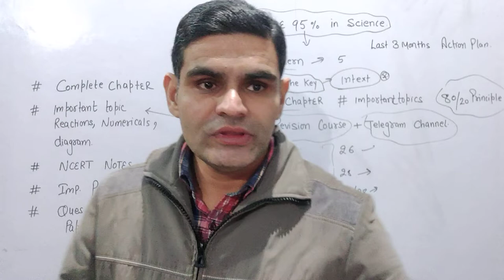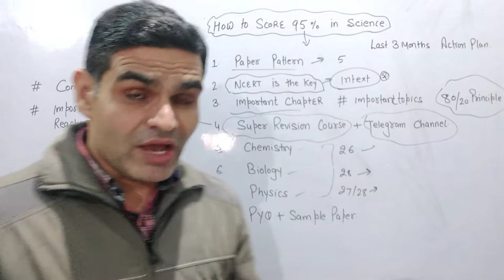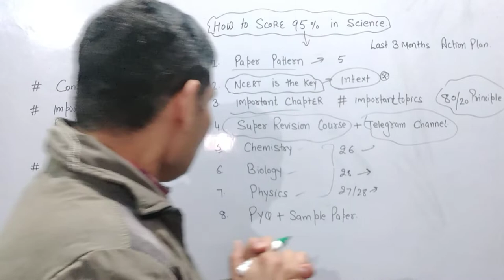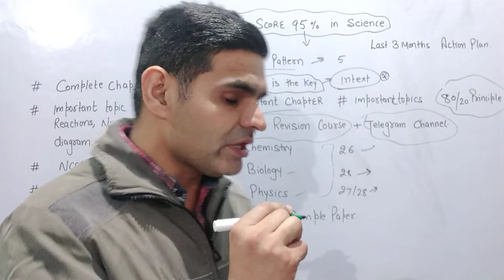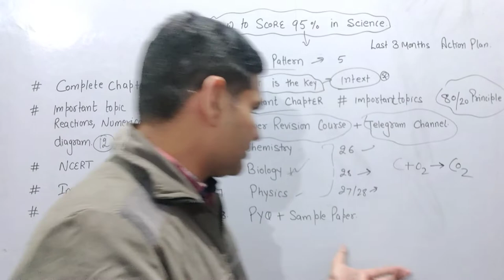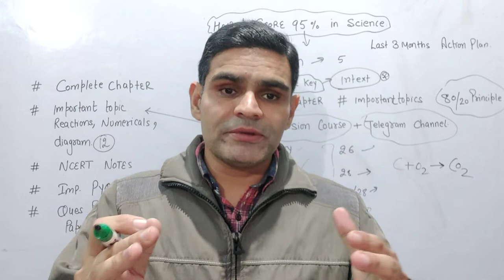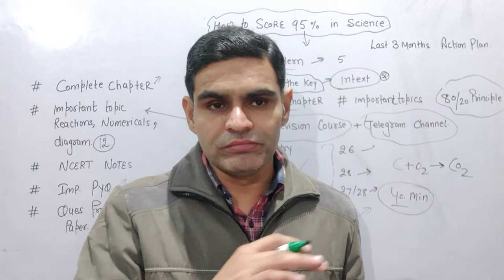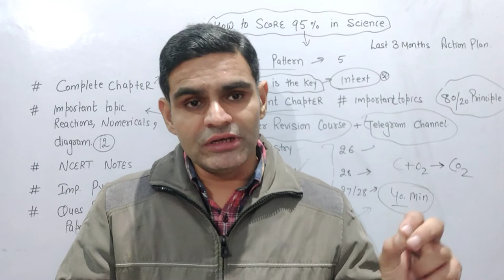Class 10 Science Super Strategy || How to Score 95% in Science || Last 3 Months Strategy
Follow me Instagram:-I'm on Instagram as @scienceguruji_kapilkadiyan. Install the app to follow my photos and videos.

Human Eyes And Colourful world Ch11 Class 10 SCIENCE HAND WRITTEN NOTE

How do Organisms Reproduce Sexual Reproduction Class10 Science Hand written Note s

Light- Reflection and Refraction Class 10 Science Chapter 10 HAND Written Notes